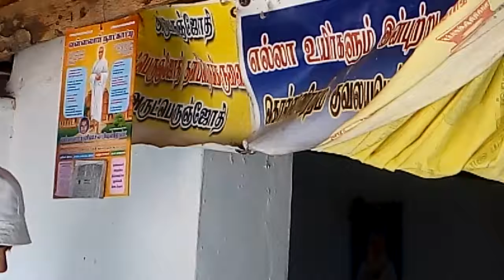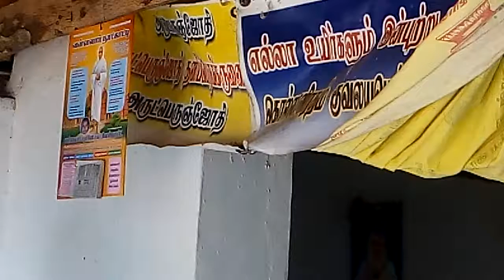18.10.2015 Sivaganga Dt.Moongil Oorani Monthly Poosam Day function conducted.